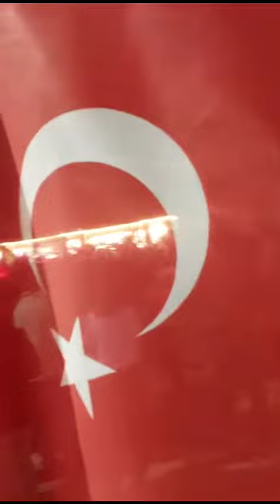İzmir'in dağlarında çiçekler açar sesler kısılana kadar 💯. yılımızı marşlarla kutladık.